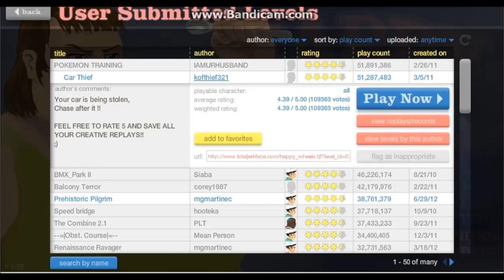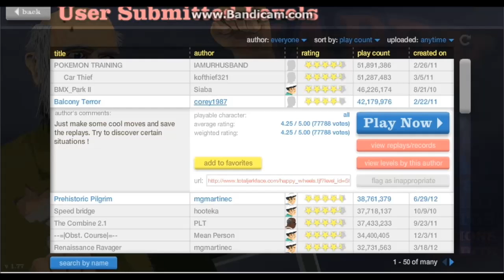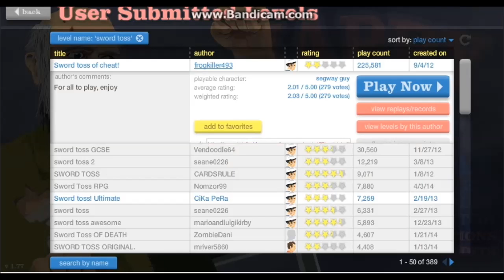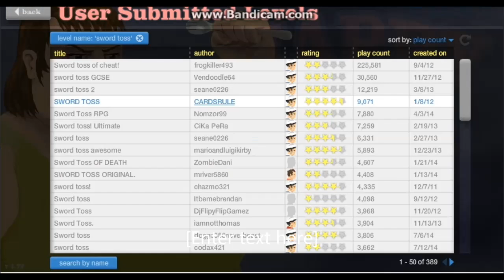Happy-Wheels Lets play #1